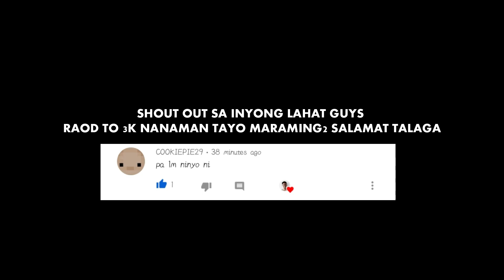MY DIY HUB GUARD BMX (DURABLE)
1 LIKE = 1 Ok

Hello guys salamat sa pagpanood ng video ko at wagdin  kalimotan e hit ang like👍 button at pati narin ang subscribe🔔 button para lagi kayong update sa mga susunod Kung mga video. yon lang guys byee🙋‍♂️ GOD BLESS YOU GUYS ENJOYED 😁